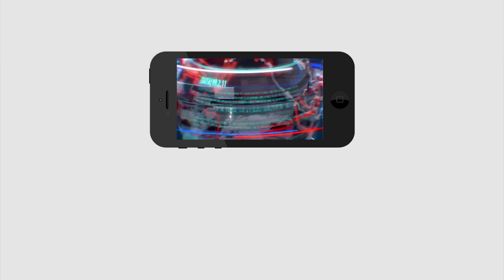Old Man | About AP Politics | కేసీఆర్ గారు మీ సపోర్ట్ మాకు వద్దు | PDTV News